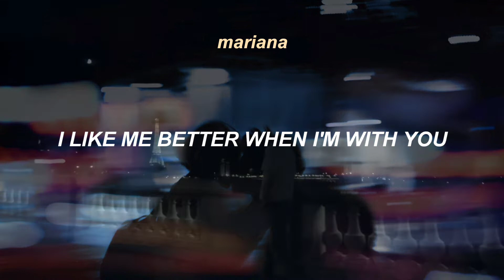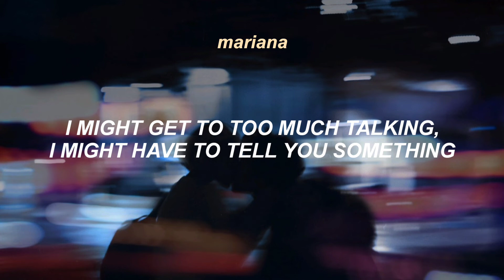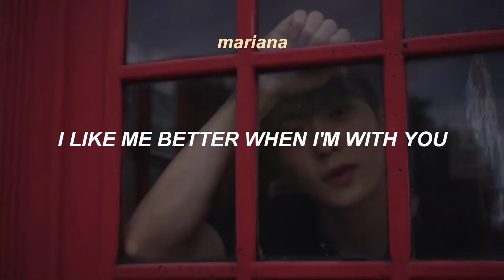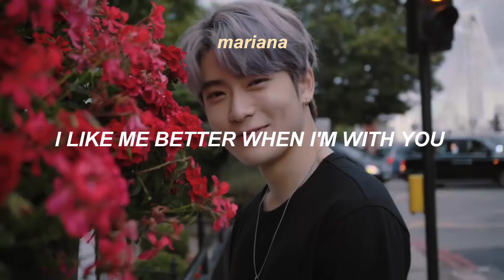Jaehyun (재현) — I Like Me Better (Cover) — Lyrics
ஓீ͜͡៚♡. . . 暗い地獄。